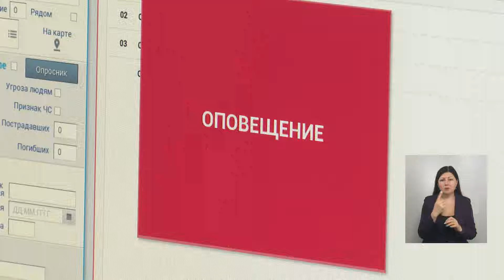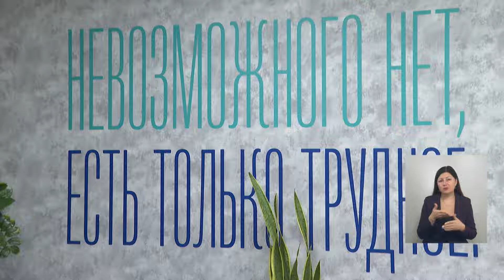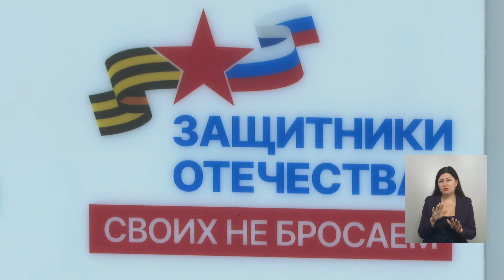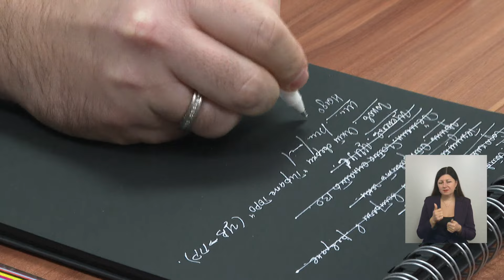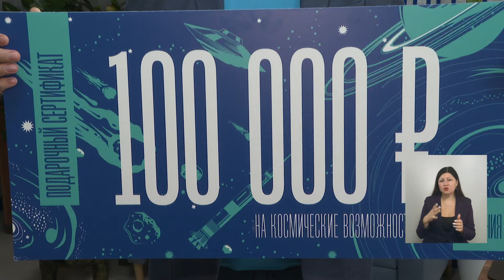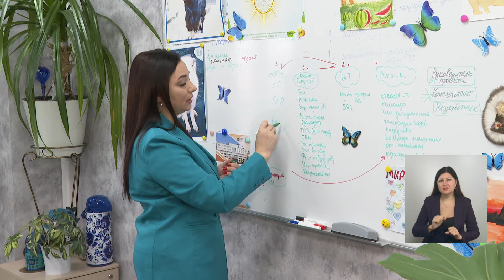«Такой день» Белгородские новости (выпуск 16.01.2024)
В регионе провели плановую комплексную техническую проверку системы оповещения, сотрудники госорганизаций обучаются первой доврачебной помощи, в Красненском районе открыли отделение центра военно-спортивной подготовки и патриотического воспитания молодёжи "Воин", коммунальные службы готовятся устранять последствия прогнозируемой непогоды

Об этом и не только - в объективе наших съёмочных групп